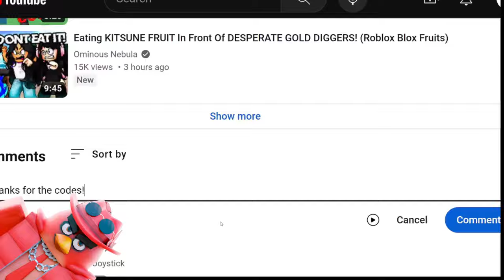NEW GLITCH FREE PERM PORTAL FRUIT BLOX FRUITS